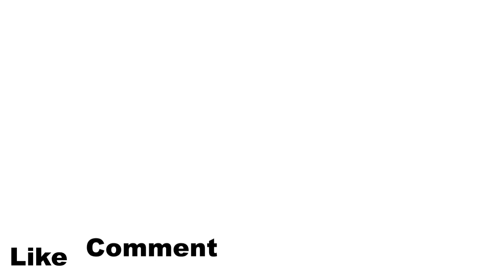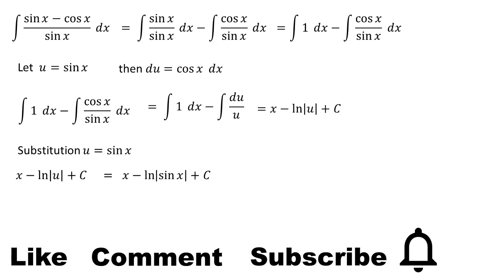integral of (sin x - cos x) / sin x dx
This video contains an explanation of the integral of (sin x - cos x) / sin x dx or integral of (sin (x) - cos (x)) / sin (x) dx

integral substitution
integral exponential
definite integral
indefinite integral
math
mahth tricks
math reacts
math solution
math olympiad
maths
math trick
math solver
maths online
math optional
math projects
math practical
math problems
math class
mathematics
mathatician
mathatics analysis
integral
integral calculus
integral class
integral everyday
integral trigonometry
calculus
calculus integration
integration
einstein
euler
newton
science
phytagoras
aljabar
aljabar linear
phi
natural logarithm
trigonometry
geometry
matrix
vector
utbk
mathsmeme
ukmeme
britishmeme
student
teacher
algebra
triangel
math learning
math solution
integrals
derivative
anti derivative
math olympiad
number theory
linear
number line
linear algebra
statitistic
american teacher
american teaching mathts
american math
american mathematics olympiad
american mathematics
american study
american maths class
integral substitution
integral trigonometry
integral partial